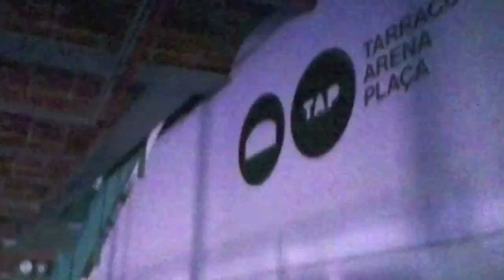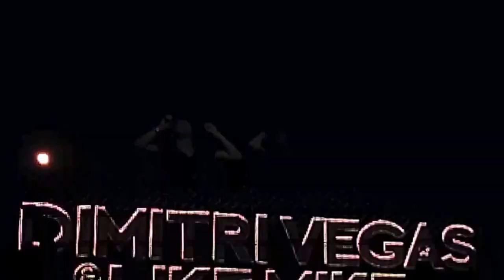Dimitri Vegas & Like Mike 2014 Tarragona, España (Spain) [Vlog]